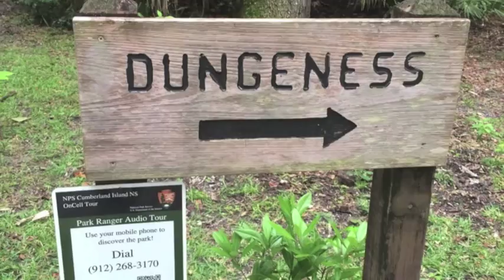Sailing Cumberland Island 2015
After a summers rest, SV/Glory Days is back at it for a short 4 day outing circumnavigating Georgia's pristine Cumberland Island... here's how it all went down.